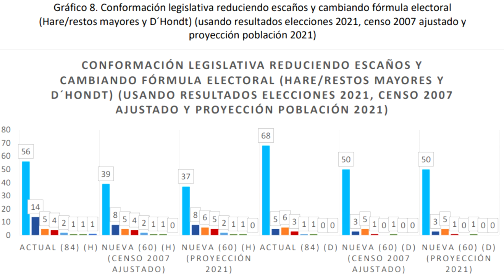Noticiero LPG 30 de marzo: "La Reducción de municipios y curules dañaría a los pequeños"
A partir de la idea de reducir escaños legislativos,  Acción Ciudadana presentó una proyección por si el tema se lleva a cabo, los más afectados serían los partidos pequeños,  que logran llegar a la Asamblea Legislativa por el sistema de residuos.